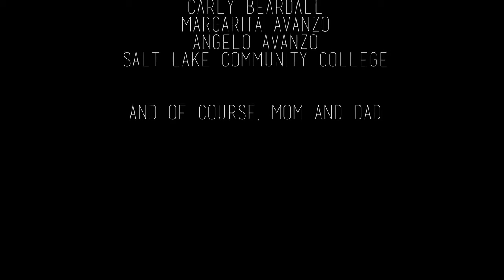The Release | 2020 Radio From Hell Film Festival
Film by: Paola Avanzo

When we keep our feelings deep inside, when the pain is drowning us in darkness, when words can't express our despair anymore... That's when we need a release. This is an original short completely planned, directed, and hand-animated by Paola Avanzo, animation student from SLCC. Original music by Pedro Antonio Pi√±a."

Vote for your favorite 2020 International Radio From Hell Film Festival films by July 31st, 2020!

X96, Utah's Original Alternative